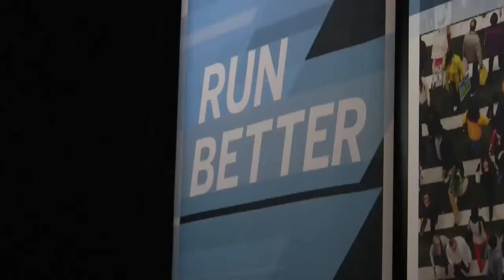Chris Hazelton - SAP SAPphire 2012 - theCUBE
The Cube - SAP SAPphire 2012 - Chris Hazelton, 451 Research, with John Furrier.